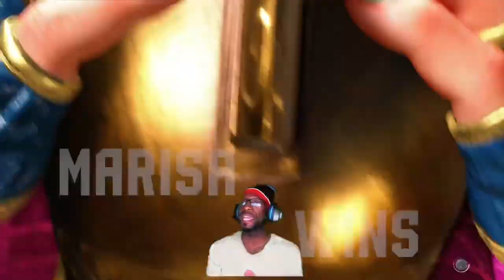Muscle Mommy Marisa Mauls | Street Fighter 6 (Online Matches)